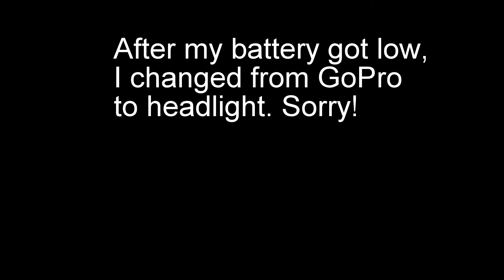Comfortably Numb, Whistler, British Columbia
When you start to ride Comfortably Numb (Descent) and your way down turns into a nightride, which is not that comfortably. Especially when your battery got down...